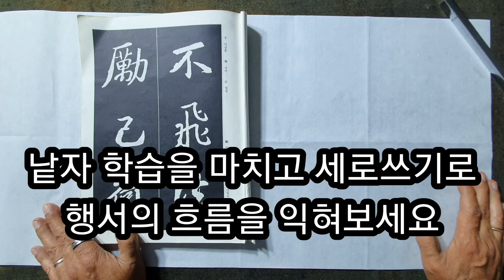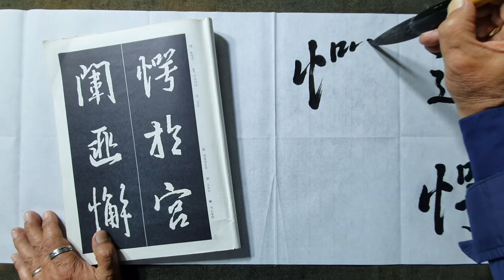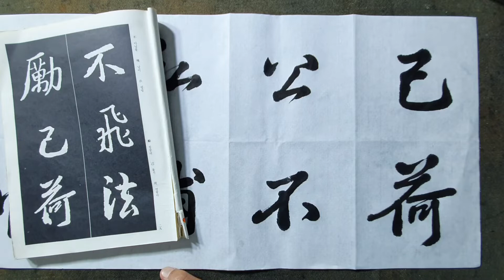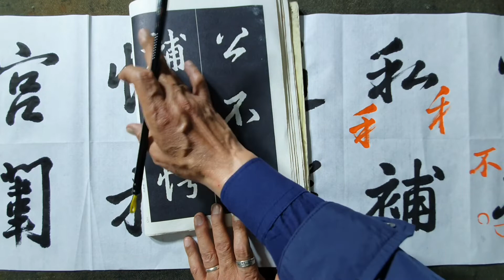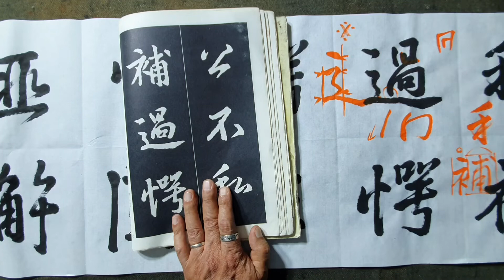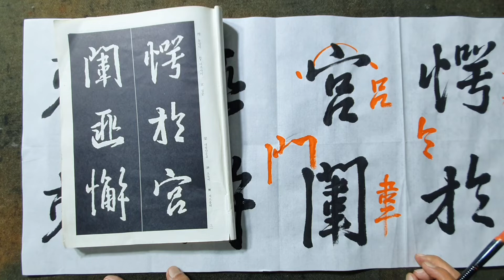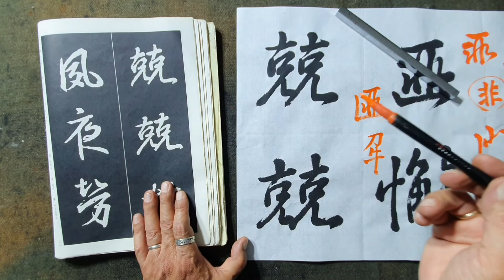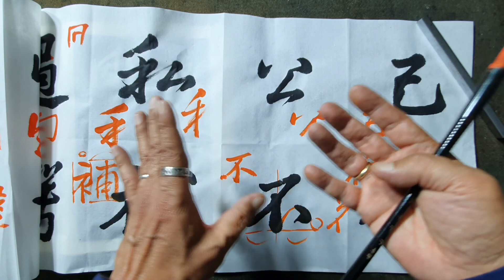서예 왕희지 행서 16자 임서 흥복사단비29 "상세설명포함"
서예, 문인화를 오랜 시간 쓰고 그리고 있는데
실력 향상이 안돼서 고민하고 있는 분들이
계실거라 생각 됩니다.

이런 고민을 쉽게 해결 할 방법을 찾고 계신다면
교남연서회에서 풀어보시기를 권해드립니다.

요즘 가전 제품 시장에서 비스포크(맞춤)란 말이 유행 되고 있습니다.

예술 역시 개개인의 특성에 따라 지도 방법을
달리 하는게 맞겠죠?

현재 교남연서회 프로그램은 이러한 점을
감안하여 최적의 교육 서비스를 제공하고
있으며, 특히 문인화의 경우 그림도 그리고
화제 쓰기 과정도 함께 공부 할 수 있어서
작품의 퀄리티를 한층 높일 수 있습니다.

여러분의 시간을 소중히 생각하고
보다 빠른 시간에 최대의 목적에 도달 할 수
있도록 도와 드리고 있습니다.